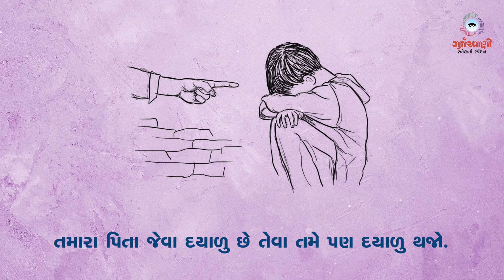Sneh Na Spandan | Gurjarvani | તપઋતુના બીજા અઠવાડિયાનો સોમવાર | 09 March 2020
તપઋતુના બીજા અઠવાડિયાનો સોમવાર.
સ્નેહનાં સ્પંદન from Gurjarvani for 09th March, 2020.

Team Gurjarvani.